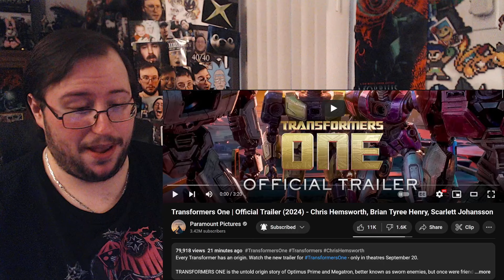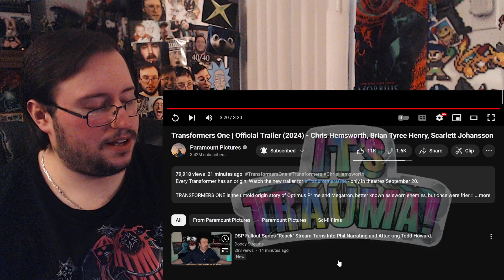Gor's "Transformers One" Official Trailer REACTION (HYPED!?!)